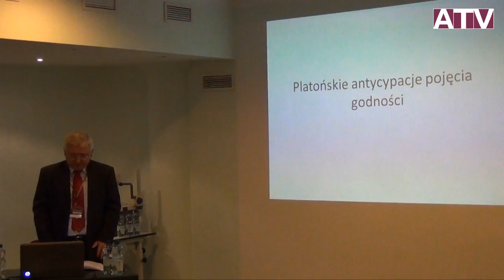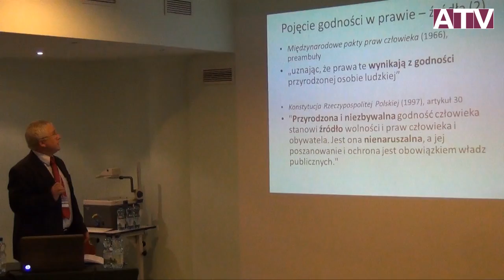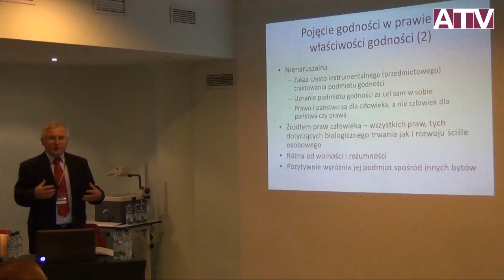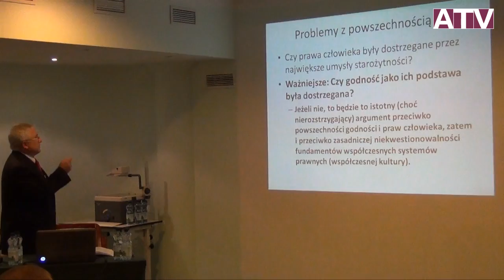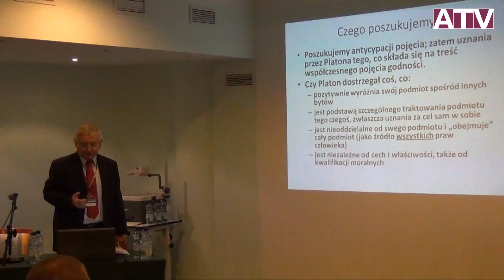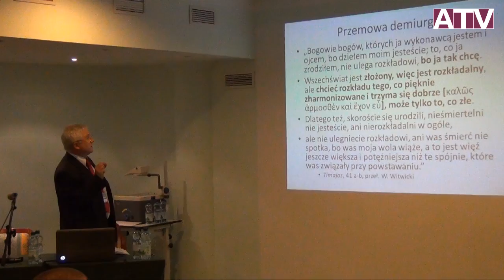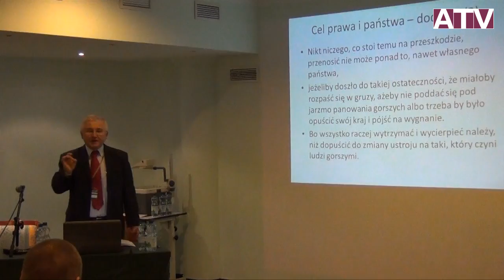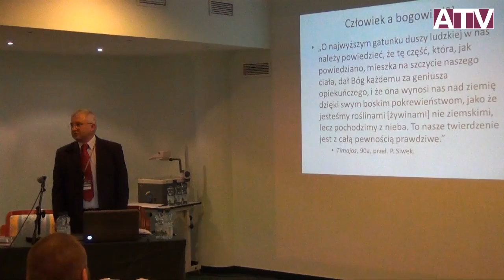IX Polski Zjazd Filozoficzny -- Sekcja Filozofia prawa -- Marek Piechowiak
Sekcje tematyczne: Filozofia prawa

Marek Piechowiak (Szkoła Wyższa Psychologii Społecznej, Poznań): Platońskie antycypacje pojęcia godności